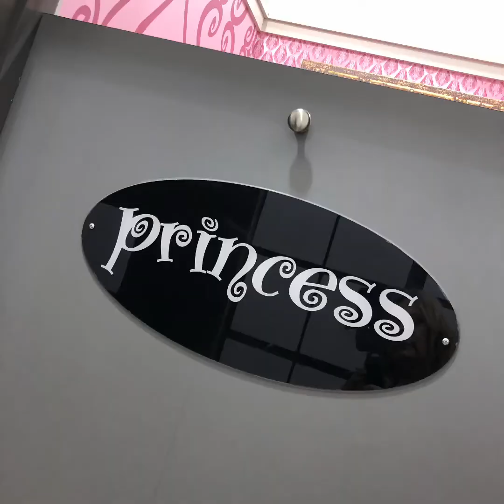Dressy vs Casual @ Rue 21!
Hey guys! Today I have my friends, Emma and Lauren join me for the dressy vs Casual try on haul! I hope you guys enjoy this!!